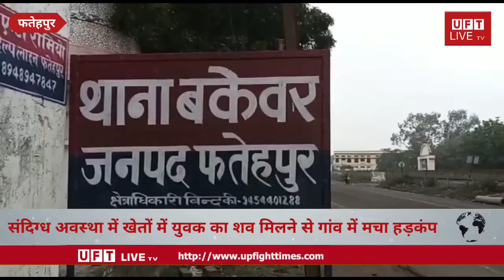संदिग्ध अवस्था में खेतों में युवक का शव मिलने से गांव में मचा हड़कंप#UFT#LIVE#TV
एंकर

संदिग्ध अवस्था में खेतों में युवक का शव मिलने से गांव में मचा हड़कंप

शव बरामद होने पर परिजन रो-रोकर हुए बेहाल सूचना मिलते ही मौके पर पहुंची पुलिस

मामला फतेहपुर जनपद के बकेवर थाना अंतर्गत लाला बक्सरा गांव का बताया जा रहा है

सूत्रों की माने तो 1 दिन पूर्व किसी बात को लेकर गांव मे दो पक्षों मे जमकर मारपीट हुई थी फिर
 किसी तरह मामला शांत होने के बाद युवक अचानक गायब हो गया,लेकिन वहीं कुछ सूत्रों का कहना है कि मृतक युवक मारपीट में शामिल नहीं था

युवक के गायब होने की सूचना पर परिजन लगातार इसकी खोजबीन करते रहे

हलांकि मौके पर पहुंची बकेवर पुलिस ने खेतों से शव को कब्जे में लेकर पोस्टमार्टम के लिए भेज दिया है

 पुलिस पूरे मामले की जांच में जुटी हुई है वहीं बकेवर थाना प्रभारी नीरज सिंह यादव ने बताया मृतक की पोस्टमार्टम रिपोर्ट आने के बाद घटना की पुष्टि की जाएगी और कार्रवाही की जाऐगी

हालांकि  इस घटना की पुष्टि UFT  Live Tv नहीं करता कि हत्या है या फिर और कोई कारण

क्योंकि पुलिस का कहना है कि पोस्टमार्टम रिपोर्ट आने पर यदि साबित होता है कि मृतक युवक की मारपीट से जान गई है मुकदमा पंजीकृत कर के विधिक कार्यवाही की जाएगी।

राजेश गौतम फतेहपुर